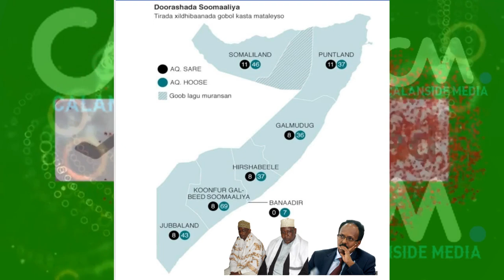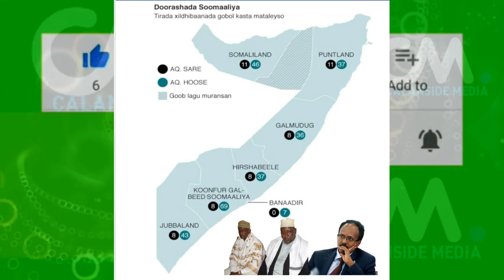DEG DEG Qarax Xoogan oo Gil Gilay Muqdisho Madaxtoyada Meel U Dhaw & Wararkii ugu dambeyay Khasaro X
DEG DEG Qarax Xoogan oo Gil Gilay Muqdisho Madaxtoyada Meel U Dhaw & Wararkii ugu dambeyay Khasaro Xoogan ayaa laga soo tabinayaa, Xog Hor dhac ah saraakiil sar sare